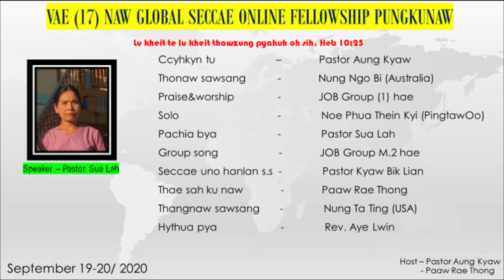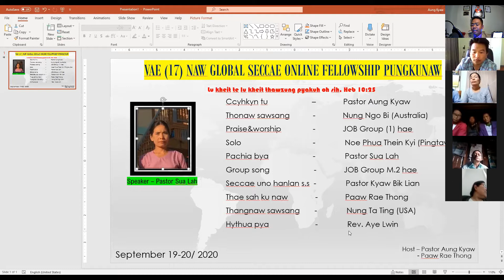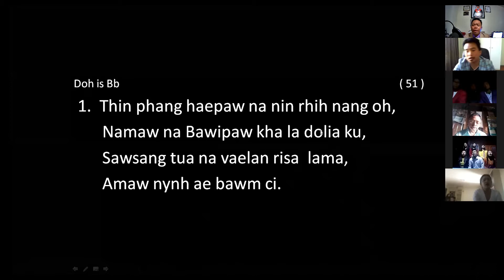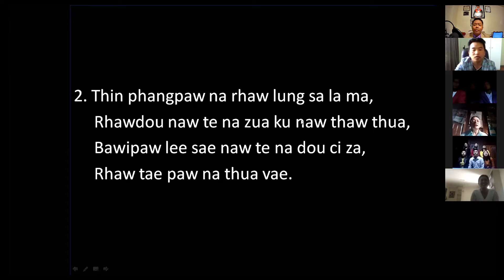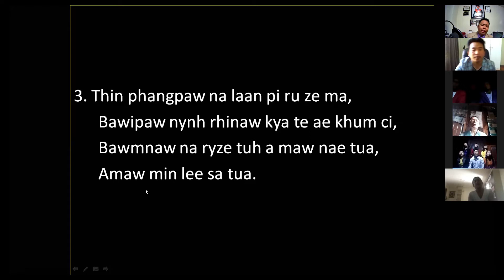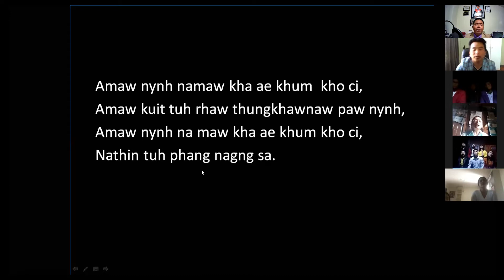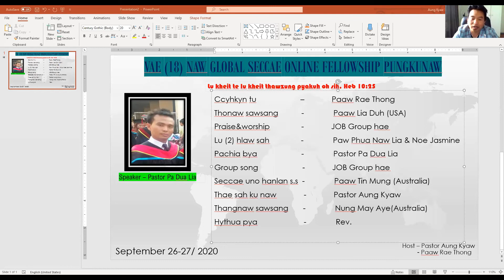Zotung Seccae , Vae (17) naw GSOF pungkunaw